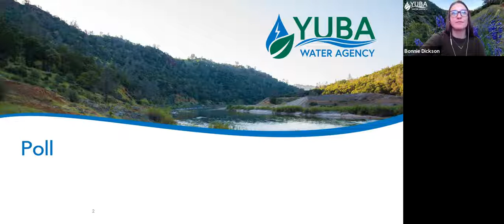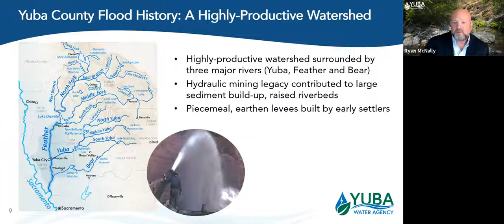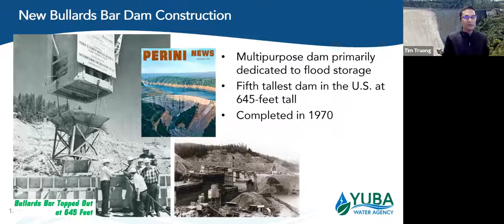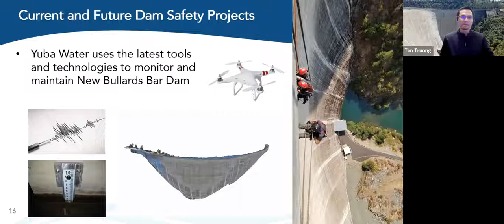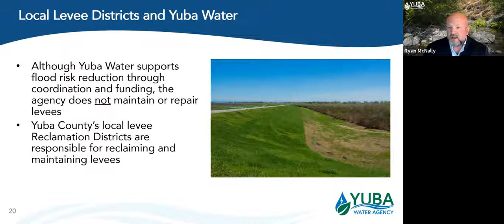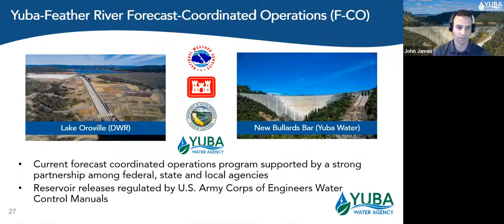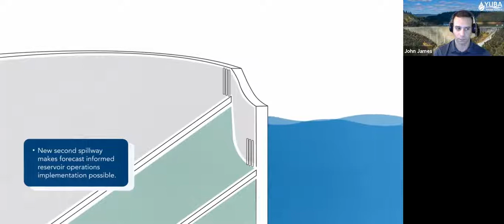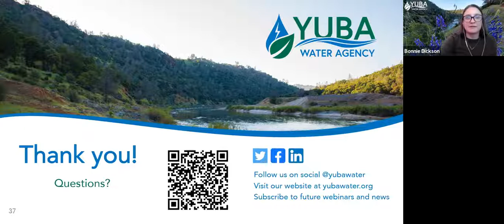Yuba Water Lunch and Learn: Preparing for the Next Big Flood, New Bullards Bar Dam Safety and More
During this one-hour virtual lunch and learn, Yuba Water explores the history of New Bullards Bar Dam, the fifth tallest dam in the U.S., dam safety, flood risk reduction project updates, key programs and projects and public safety infrastructure investments planned for the future.